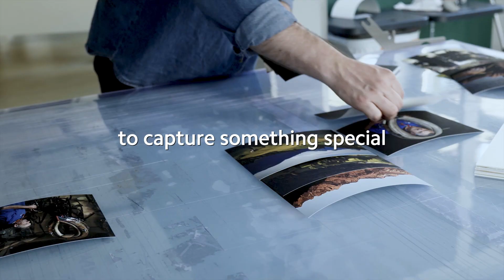Xiaomi Master Class prihaja kmalu!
Fotografija je umetniška oblika izražanja, ki prinaša rezultate, ko besede niso dovolj. V letošnji sezoni XiaomiMasterClass, ki ga podpira @Leica, poglejmo svet v novi luči s serijo Xiaomi14. 🟠📷🔴